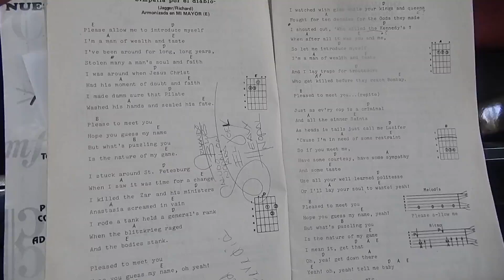GENARO ARROYO DSCN29181 7 MIN 28 SEGS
1 de octubre 2019, GENARO ARROYO EN LA CÁMARA